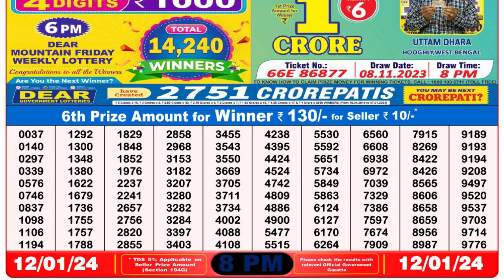🔴Dear Lottery Sambad Live 8pm today 12.01.24 Nagaland State Lottery Result